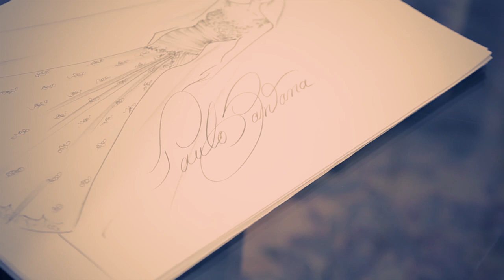by paulo santana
Filme produção exclusiva By Paulo Santana.